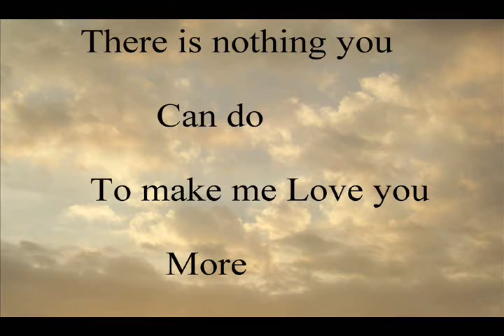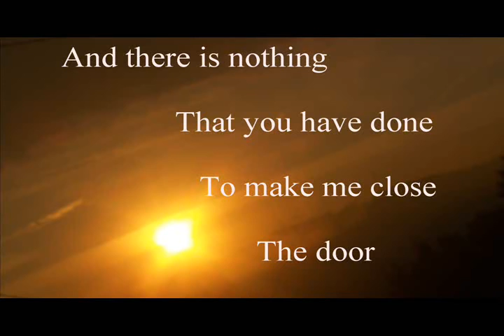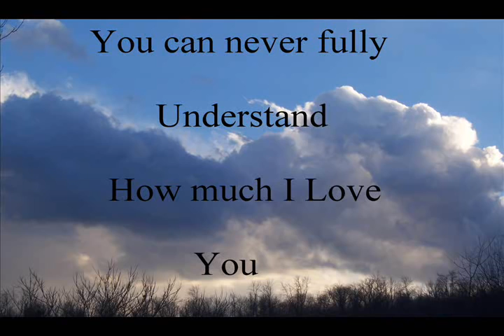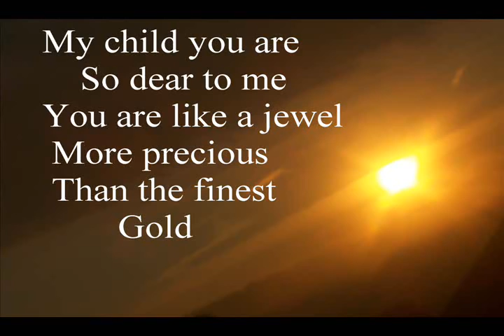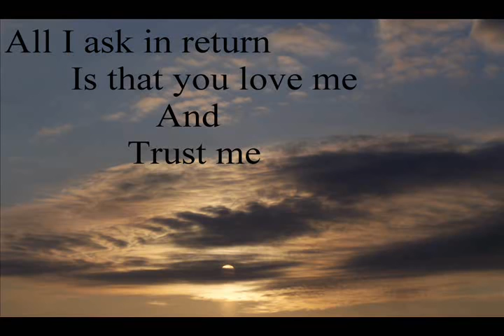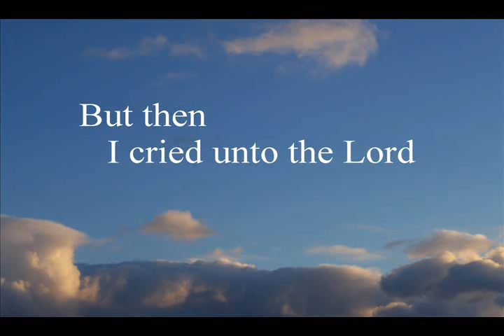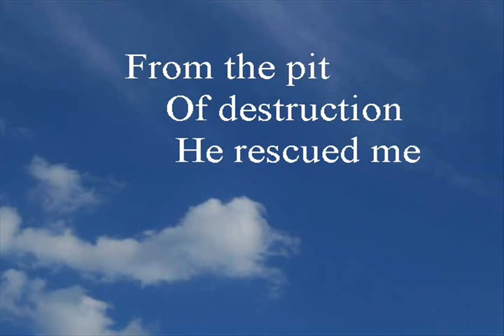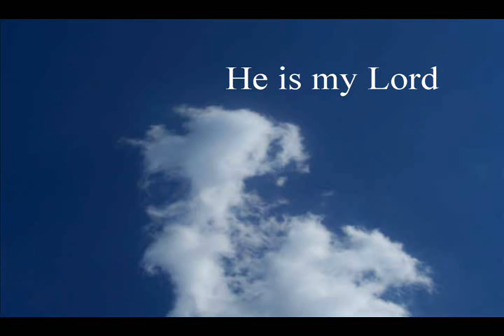A Love letter from Jesus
A Very Special Video from Jesus.